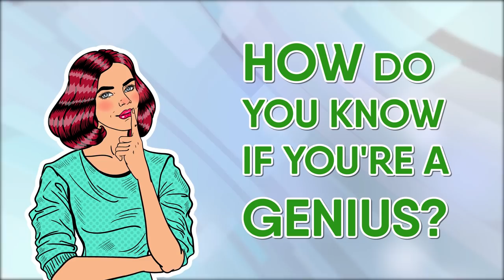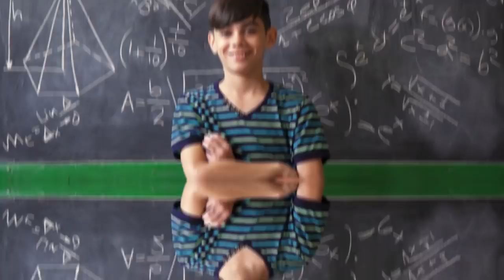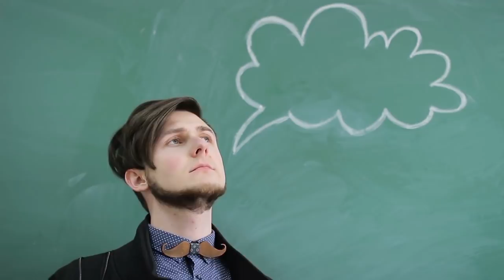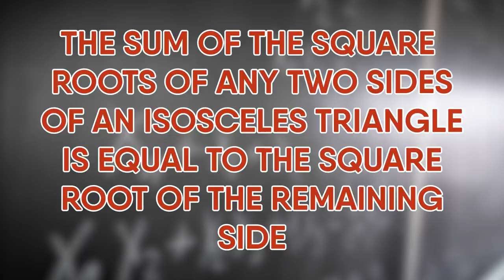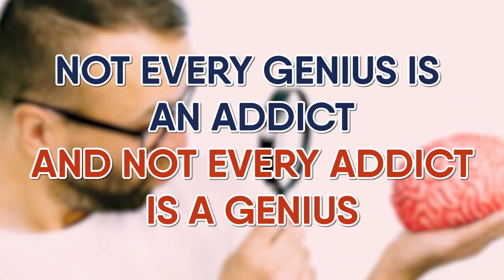How To Tell If You're A Genius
How to tell if you're a genius. How can you know if you're a genius? Sure, there are IQ tests or college degrees or Nobel prizes you could attain, but did you know that there's an easier way? Turns out there's actually a couple of easy ways? Today at Bestie, we're going to look at a couple ways to tell if you're a genius or not! So strap in smarty pants, because today you find out if you should apply to Harvard or not!

Timestamps:
Intro - 0:00
1) Questioning: 4:38
2) Talking To Yourself: 5:12
3) Reading: 5:49
4) Challenge:  6:13
5) Scatterbrained: 6:51
6) Addiction: 7:30
7) Worrying: 8:20
8) Left Handed: 9:05

Summary:
1) Questioning. Are you a naturally curious little kitten? As a child (or heck, even into your adulthood) did you constantly drive your parents up the wall with constant questioning? Well, then you just might be a wicked smart genius. Experts say that a genius mind will never stop questioning, constantly trying to find the answers to the universe's most complicated mysteries. Does this sound like you? Are you starting to believe in your genius? Well, continue on, because we're going to show you other signs that might let you know how to tell if you're a genius.

2) Talking To Yourself. There's an old saying that goes: "It's not crazy to talk to yourself, it's crazy if you respond". However, whoever said that was not a genius, because talking to yourself is one of the sure fire ways to know that you're actually really smart. Psychologists say your genius mind makes you talk to yourself to help solve problems, clearly because no one else can match your masterful intellect. So don't worry if the kids on your block make fun of you and call you "that weird person who talks to themselves". Because you're a genius and they're not.

3) Reading. Yes, books are for nerds but remember, most nerds are geniuses. Experts on being a genius have determined that the people who would rather spend their weekend with their nose in a book instead of getting drunk are more likely to be on the smart end of the spectrum. So get out of the bar and go to your local library, because if you want to be a genius, that's where you'll need to go.

4) Challenge. Quick, look down. Is there a crossword in your lap? A Rubix cube maybe? Perhaps it's the solved values of the Ramsey numbers, particularly R(5,5)? If you find yourself constantly trying to stimulate or test your vast mind, then you might be a genius. The experts at MAXIM have shown that a genius is always trying to challenge themselves, always trying to expand their gigantic brain. So if when you looked down you saw something smart instead of Doritos crumbs and an empty Mountain Dew, then you might just be in the league of people known as "geniuses".

5) Scatterbrained. Maybe you don't think you're a genius because you have a hard time focusing on one thing. Perhaps school was harder for you because when the teacher wanted you to study your times tables, you wanted to look at the fact that the sum of the square roots of any two sides of an isosceles triangle is equal to the square root of the remaining side. That's alright because a genius' mind is often bogged down with many thoughts at once. The human skull was not usually built to fit the brain of someone with such vast intellect, so it's hard to keep all those thoughts organized in there. Don't worry, a genius like yourself will eventually conjure up a way to get organized.

6) Addiction. Let's look at the geniuses from history: Einstein– he did drugs. We won't go into detail WHICH drugs, but a quick google search will tell you it wasn't just caffeine. Sigmund Freud, for those of you who have studied him, then you'll be well aware that he enjoyed a party. 2.

7) Worrying. Are you like your poor, doting mother due to the fact that you're worrying constantly? Are you just prepping yourself for the end of the world, even though it's just a regular Tuesday? Well, you might just be a genius. The reason geniuses often worry, reports MAXIM, is that they're constantly having questions and problems running through their head.

8) Left Handed. Sure, you may have a hard time writing next to someone who's right handed, but who cares! You're a genius! A report done by MARIA KONNIKOVA of the New Yorker told the world that: "The more marked the left-handed preference in a group of males, the better they were at tests of divergent thought.